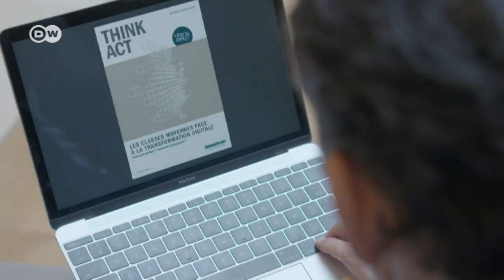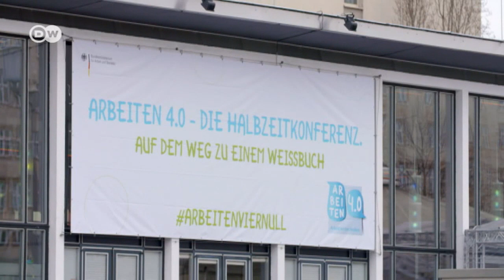Will robots steal our jobs? - The future of work (2/2) | DW Documentary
As artificial intelligence improves, machines could soon replace us in the workplace. Are robots set to take over? Part 1

Society is facing radical changes. Industry 4.0 - the fourth industrial revolution - is the current trend of automation and data exchange in manufacturing technologies. Artificial intelligence is constantly gaining ground.

The digital era and the Internet are not just changing industrial production processes. An increasing number of jobless people are facing stiff competition from intelligent machines. One software company owner in the US even says the machines are better designed to do most jobs than people are. And that isn’t just restricted to the car industry.  Workers cost money and employers are out to minimize labor costs.

What will that mean? Soon there could be more intelligent robots and machines than humans and they could soon be replacing people in the workplace. Industry 4.0 poses a great challenge to the world as we know it and millions of people could lose out in the process. Find out more in 'Robitics - Impacting the Workplace'.